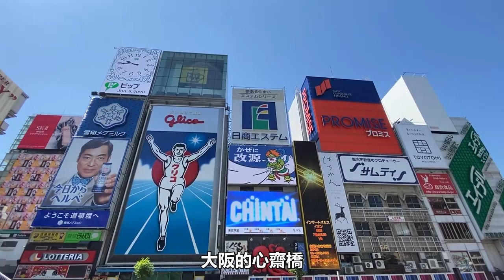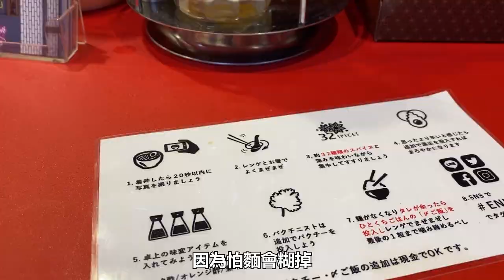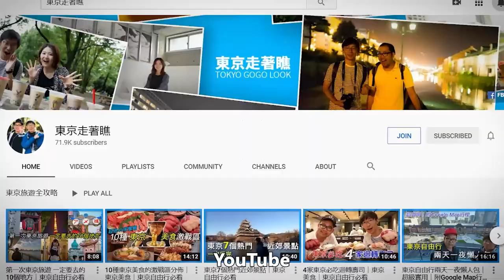浪漫的神戶歐風一日遊 北野異人館 布引香草園｜神戶自由行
搭乘纜車觀賞神戶的景色、近距離觀看日本瀑布百選之一的布引瀑布、參觀洋房、或在裡面吃中餐、或是喝咖啡。今天就來當個19世紀的歐洲中產階級吧